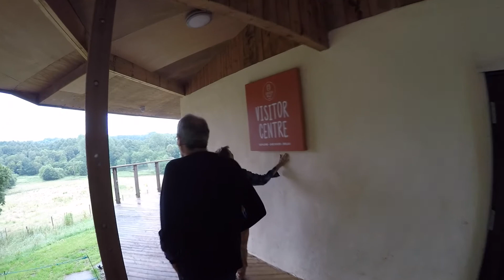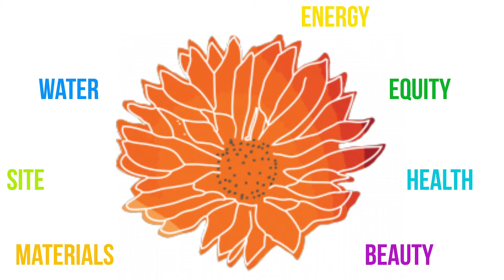ASBP Awards 2019 - Cuerden Valley Park Visitor Centre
The ASBP Awards recognise construction projects that exemplify excellence in sustainability through their products, design and delivery.

Cuerden Valley Park Visitor Centre and Café is built entirely out of natural materials. It has car tyre foundations and is a hybrid strawbale building, part loadbearing and part frame. It is also the first Living Building Challenge registered building in the UK.